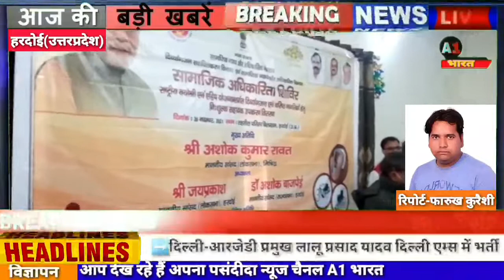दिव्यांग जनों को नि:शुल्क सहायक वितरण समारोह का किया गया आयोजन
हरदोई बिलग्राम । सामाजिक अधिकारिता मंत्रालय के सहयोग से हरदोई जिले के तहसील बिलग्राम परिसर में नि:शुल्क सहायक वितरण समारोह का आयोजन किया गया। इसमें  दिव्यांगजनों को उपकरण बांटे गए। इसमें ट्राईसाइकिल, फोल्डिंग व्हीलचेयर, ट्राईसाइकिल और 20 बैसाखी चश्मे फोल्डिंग व्हीलचेयर कृत्रिम दात कान की मशीन व्हीलचेयर कमोड सहित स्मार्ट स्कैन कृत्रिम अंग एवं कैलीपर सहित आदि सामग्री वितरित की गईं।
मुख्य अतिथि सांसद अशोक रावत ने कहा कि मोटराइज्ड ट्राईसाइकिल से दिव्यांगजनों को जीवन का वह हिस्सा मिला है जिससे उनके श्रम और समय दोनों की बचत होगी। उन्होंने अधिकारियों से कहा कि सरकार का उद्देश्य है कि कोई भी पात्र दिव्यांगजन अपने हितलाभ से वंचित न रहें। प्रभारी ने बताया कि इस शिविर में रजिस्ट्रेशन फ्री कराए जा रहे हैं जो व्यक्ति आपके आसपास दिव्यांग हो उनके रिसेशन कराने और सरकार द्वारा दिए गए सामानों का लाभ लें  आयोजित किए गए परीक्षण शिविर में पात्र पाए गए दिव्यांगजनों को लाभ दिया गया है। इस मौके पर दिव्यांगजनों को 6 लाख 2 हजार रुपये की लागत के 197 सहायक यंत्र और उपकरण दिए गए। वहीं, दिव्यांगजन सशक्तिकरण अधिकारी ऐके पाठक ने कहा कि सरकार द्वारा दिव्यांगजनों के उत्थान के लिए चलाई जा रहीं योजनाओं का प्रचार-प्रसार किया जाए। इस मौके पर  मुख्य अतिथि भाजपा सांसद अशोक रावत एसडीएम बिलग्राम राहुल कश्यप तहसीलदार बिलग्राम राजीव यादव दिव्यांग कार्यालय अधिकारी ऐ के पाठक भाजपा नगर अध्यक्ष-विजय कुमार गुप्ता
मंडल अध्यक्ष रवि सिंह सांसद प्रतिनिधि राज नाथ सिंह अभय शंकर शुक्ला भाजपा नेता नवल माहेश्वरी नंद किशोर गुप्ता
अनिल तिवारी उर्फ़ चाच्चू सीपी  सिंह सहित आदि मौजूद रहे।